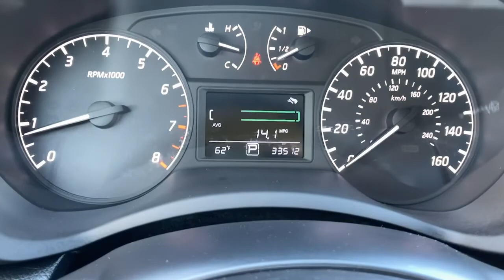2017 Nissan Sentra Wilmington, New Castle, Newark, Hockessin, Claymont, DE 7964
Gun Metallic Used 2017 Nissan Sentra available in Wilmington, Delaware. Servicing the New castle, Newark, Hockessin, Claymont, DE area.

Diver Chevrolet
2101 Pennsylvania Ave

Recent Arrival! CVT with Xtronic, Charcoal Cloth. CARFAX One-Owner. Clean CARFAX. Odometer is 19838 miles below market average!Diver shoppers come from all over the region, not just Delaware. We have dedicated, long-time customers from all over the Delaware Valley and well beyond. We recently celebrated our 100th anniversary. Please check out our fantastic reviews on websites such as Google, DealerRater.com, Cars.com and CarGuru just to name a few. As you can, see we price our vehicles consistently below our competitors. Find out for yourself why everyone loves Diver Chevrolet.